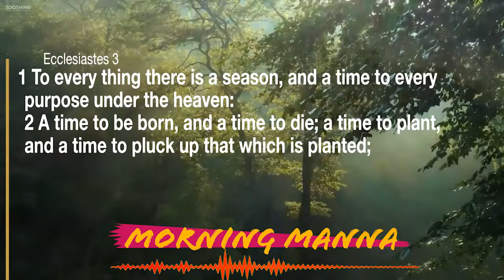Morning Manna v1 Topic: Patience For Winter To Pass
Start your day off Right with Your Morning Manna A daily devotional Read By Pastor Steve Myrie